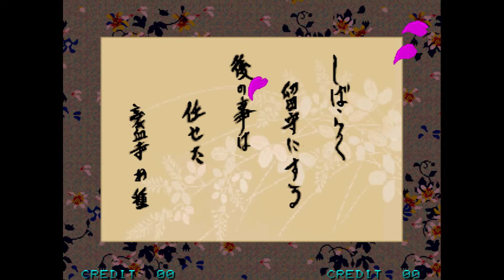호혈사일족 2 데모 Power Instinct 2 DEMO 豪血寺一族 2 ちょっとだけ 最強伝説 デモンストレーション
호혈사일족 2

1994년 10월부터 가동한 게임.

전작으로부터 1년 후인 1995년을 시점으로 하고 있다.

오타네가 오우메를 누르고 당주가 된 지 1년 후.[27] 자신의 이름을 딴 오타네 월드가 완성되기 하루 전 오타네는「당분간 자리를 비운다. 뒷일을 맡긴다.」라는 내용의 쪽지를 남기고 어디론가 사라진다.

당주인 오타네가 실종되었기 때문에 일족의 규칙 13조인 당주가 1주일 이상 자취를 감췄을 경우, 호혈사 당주의 자리를 내놓는다, 그리고 5년을 기다리지 않고 당주 결정전을 벌여 승자를 새로운 당주로 임명한다는 내용에 따라 새로운 당주 결정전이 시작된다.

전에 출전했던 7명의 일족과 함께 오타네에게 당주 자리를 뺏긴 오우메가 출전하게 되고, 오시마도 당주 자리를 되찾으려고 출전한다. 그리고 새로운 4명의 일족도 추가로 참전을 하게 된다.

변신을 할 수 있는 캐릭터들이 대거 추가되었다. 마법소녀 컨셉의 신 캐릭터 '클라라'(쿠라라)가 추가되어 꽤 많은 인기를 끌었다. 그런데 소녀이면서 변신을 하면 웬 스파이크 달린 롤러 블레이드를 신은 노출도가 높은 복장의 쭉빵 격투가 캐릭터가 된다. 게다가 전작에 이은 맛가는 센스의 특이한 배경음악 또한 특징.

인내 게이지라는 일종의 기 게이지 시스템이 추가되었는데, 다른 게임의 게이지 시스템들과는 달리 상대의 공격에 당하거나, 자신의 공격이 가드당했을 때에만 채워진다. 인내 게이지가 MAX가 되면 공격 판정을 가진 분노 폭발이 자동으로 발동되며, 이 상태에서 게이지를 소모하면서 발동되는 초필살기격의 강력한 기술 일발오의를 사용할 수 있다. 단, 변신중에는 인내 게이지가 축적되지 않는다.

이번에는 오우메가 당주 탈환을 위해 참가했으며 그 외에도 고케츠지 자매의 어머니인 고케츠지 오시마, 코쿠인 칸지, 코쿠인 킨타로, 하나노코우지 쿠라라, 사하드 아스란류토가 참전한다.

상대방을 쓰러뜨리면 나오는 장면에서 상대방의 얼굴에 낙서가 되어있는 것은 이 작품에서부터 추가된 요소. 사실 결과 화면에 나타나는 캐릭터의 얼굴을 떡으로 만들어놓으려고 했지만 모 게임의 표절의혹이 생길 것을 우려한 제작진들이 떡된 얼굴 대신 낙서된 얼굴로 바꿨고, 이후 작품들에서는 이 낙서얼굴이 3를 제외한 호혈사일족 전통의 특징으로 승화된 것이다. 또한 90%정도의 곡이 보컬곡으로 된 것도 이 작품 부터다.

최종보스는 결국 고케츠지 오타네. 밝혀진 결과 오타네의 실종은 당주 자리 탈환을 노린 오우메가 일족의 규칙을 이용함으로써 어머니 오시마와 결탁해 휘하의 쿠로코들을 모아 오타네를 꽁꽁 묶어 바다에 던져버렸기 때문에 일어난 것이었다. 미시마 가문 안 부럽다 플레이어 캐릭터가 새 당주 자리에 오르기 직전, 1주일 만에 망망대해를 빠져나와 비행기 타고, 낙하산 타고 내려와 회전 레스토랑에서 최후의 대결을 펼치지만 결국 패배하고 당주 자리 지키는데 실패하고 만다. 여기서 스토리상 정식 우승자는 코쿠인 칸지.

Power Instinct 2​

Released in Japan as Gōketsuji Ichizoku 2 (豪血寺一族2), Power Instinct 2 features five new characters, giving a total of 13 playable characters and one unplayable boss (Otane Gōketsuji). The game's story picks off from the last game, with Otane having defeated her sister Oume in the previous tournament. However, with the help of their mother Oshima Gōketsuji, Oume kidnapped her sister, threw her into the ocean, and forged a letter saying that Otane has quit as leader, resulting in a new tournament. Otane does escape and fights the winner of the tournament in a bid to defend her leadership of the Gōketsuji clan.

The game introduces the "Stress" meter into the series, which increases when one's attacks are blocked or when attacked. A super attack can be executed when it is full. In addition, when the Stress meter fills up, a character becomes engulfed in a flame of their own energy for a brief moment, which protects from any incoming attacks from the opponent and knocks them away if they are too close.

New characters​

Japan Oshima Gōketsuji – Known to be the matriarch of the entire Gōketsuji clan, Oshima Gōketsuji is known for her strict policies and precise personality to make her clan the strongest throughout the entire world. She's the mother of both Otane and Oume Gōketsuji and often favors Oume over Otane, due to the fact that Oume takes up most of her own personality traits.

Japan Kurara Hanakouji – A magical witch who uses her special powers and magical wand for her own benefits, Kurara Hanakouji seeks to have much fun and excitement during her travels throughout the world. Even though she looks like a 15-year-old, Kurara's exact age is unknown. When she gains enough power from a fight, she can change into her alter-ego, Super Kurara (a woman who wears roller-skates while fighting in scantily-clad clothing). In Matrimelee, her name is changed to Clara. She also stars in her own spin-off game, Purikura Daisakusen, and appears as an unlockable character in the PlayStation version of Heaven's Gate, another Atlus fighting game.

Japan Kanji Kokuin – An old man who is the ex-husband of Oume Gōketsuji, Kanji Kokuin now seeks to defeat the members of the Gōketsuji clan so that he can gain full control over the clan. He starts the battle off with his pumped-up muscles, but if he fails from within the initiation of his super move, he loses his strength and turns into a prickly man who only fights with his walking cane.

Japan Kinta Kokuin – A young kindergartner who is the grandson of Haruki, Kanji Kokuin's younger brother, Kinta Kokuin is known for being an obnoxious brat who takes up most of his grandfather's personality traits and that he won't stop until he gets what he wants. He fights in the tournament in order to impress a girl that he likes and he uses the assistance of his pets (a huge fish and a bear) to aid him. When he gains enough strength from within a fight, Kinta can transform into his alter-ego, Pochi (a man wearing a dog costume who fights by throwing power bones at the opponent).

Lebanon Sahad Asran Ryuto – An Arabian man who uses both his fighting skills and the power of the djinn from a magic lamp. Sahad's goal is to not only test out his abilities in battle, but to also impress Angela Belti, to whom he has developed a crush upon.